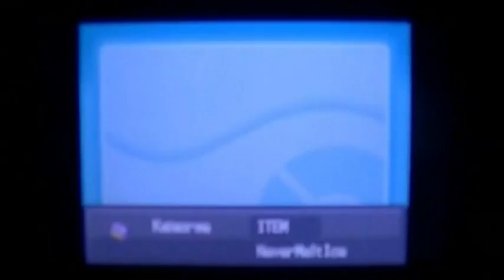Pokémon SoulSilver, Episode 14 - Douchebags , Douchebags Everywhere!!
If they're not bragging about their job then they're red haired and stupid!

-ToneGeek2014-